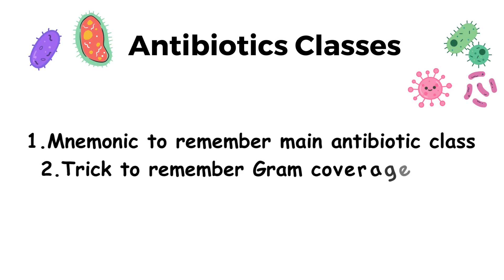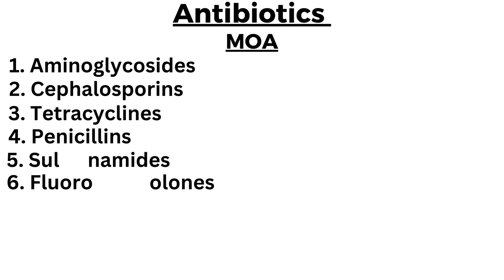Mnemonics of all antibiotics under 2min | How to remember Antibiotics Classification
antibiotics
antibiotic mnemonics
antibiotics mnemonics
antibiotics made easy
antibiotic mnemonic
mnemonics
antibiotics mnemonics
pharmacology
mnemonic
antibiotics mnemonics usmle
pharmacology mnemonics antibiotics
antibiotics pharmacology mnemonics
antibiotic classification
medical mnemonic
antibiotics mnemonic
antibiotic moa mnemonics
mnemonics on antibiotics
bactericidal antibiotic mnemonic
antibiotics moa mnemonics
antibiotic mnemonics made easy
antibiotics
antibiotic classification
antibiotics classification
antibiotics classification tricks
antibiotics classification mnemonic
antibiotics classification and mechanism of action
antibiotics classification mnemonics
antibiotic mnemonic
antibiotics classification in hindi
antibiotics made easy
antibiotics mnemonics
antibiotics contraindicated in pregnancy mnemonic
antibiotic classifications
antibiotic classes
pharmacology
antibiotics pharmacology
antibiotic pharmacology
antibiotics pharmacology nursing
nursing pharmacology
pharmacology antibiotics
antibiotics pharmacology usmle
antibiotics made easy
antibiotics pharmacology made easy
pharmacology of antibiotics
antibiotics pharmacology nclex
beta lactam antibiotics
antibiotics nursing pharmacology
antibiotic classes
beta lactam antibiotics pharmacology
antibiotic coverage
antibiotic
antibiotics made easy
antibiotic resistance
gram negative
gram positive
pharmacology antibiotics
antibiotics coverage
cephalosporin antibiotics
gram positive bacteria
antibiotic coverage chart
antibiotic coverage made easy
antibiotics pharmacology
gram positive antibiotics
gram negative antibiotics
antibiotics (drug class)
antibiotics for gram positive
antibiotics for gram negative
antibiotics
antibiotics made easy
antibiotic
antibiotic resistance
antibiotic classes
antibiotics mechanism of action
beta lactam antibiotics
antibiotic classification
pharmacology antibiotics
antibiotics pharmacology
antibiotics moa mnemonics
antibiotics mode of action
antibiotic pharmacology
glycopeptide antibiotics
cephalosporin antibiotics
antibiotic mechanism of action
beta lactam antibiotics mechanism of action
antibiotics mnemonic
antibiotics
mechanism of action
mechanism of action of antibiotics
aminoglycosides mechanism of action
tetracycline mechanism of action
action mechanism of antibiotics
mechanism and action of antibiotics
antibiotics mechanism of action animation
macrolide antibiotics mechanism of action
zp pharmacist exam preparation
aiims pharmacist exam preparation
osssc pharmacist exam preparation
hssc Pharmacist exam preparation
mp Pharmacist exam preparation
Himachal Pradesh Pharmacist exam preparation
tn mrb Pharmacist exam preparation
Pharmacist exam preparation